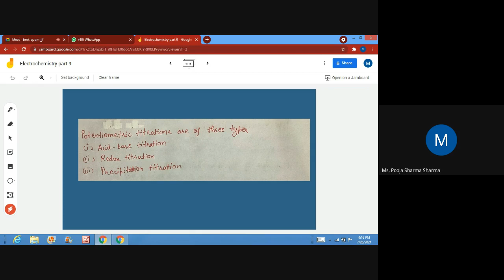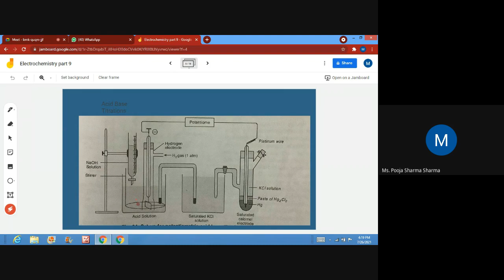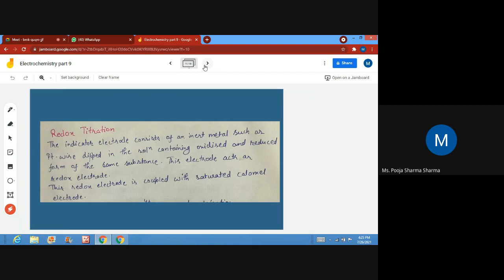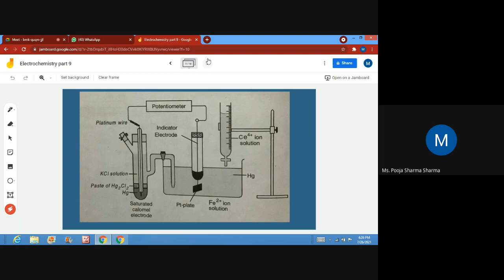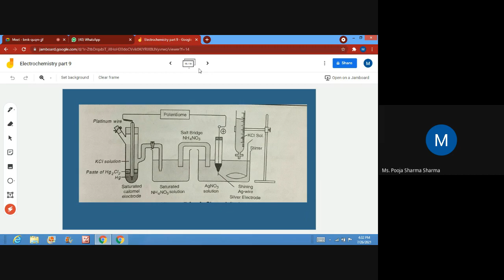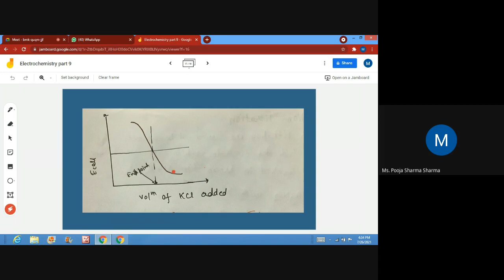B.sc-2nd year , Topic-Potentiometric titration unit 4,By Ms. Pooja , Chemistry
Ms. Pooja
 Chemistry